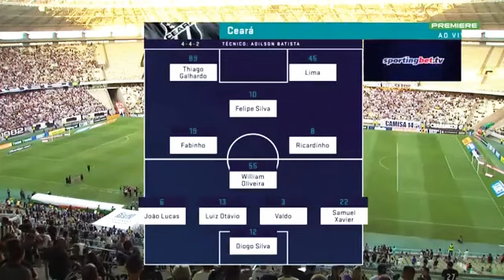CEARÁ 1 X 1 VASCO • MELHORES MOMENTOS| TEVE VAR